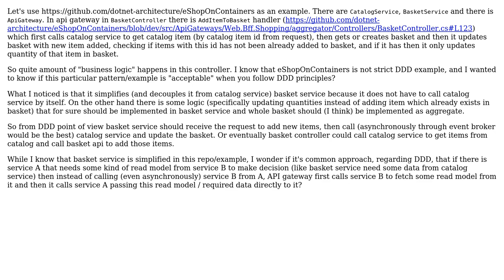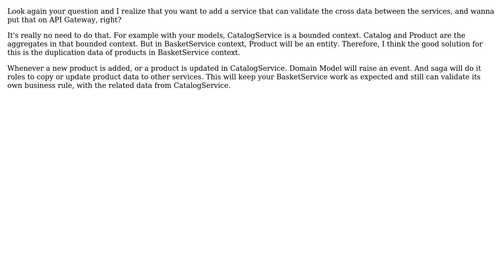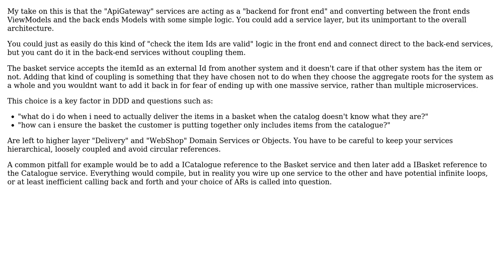Software Engineering: Is putting logic in API gateway common/acceptable in DDD? (2 Solutions!!)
Software Engineering: Is putting logic in API gateway common/acceptable in DDD?

With thanks & praise to God, and with thanks to the many people who have made this project possible! | Content (except music & images) licensed under CC BY-SA | Music | Images & others | With thanks to user user606521 user Hung Dinh user Ewan and the Stack Exchange Network Trademarks are property of their respective owners. You are responsible for your own actions.